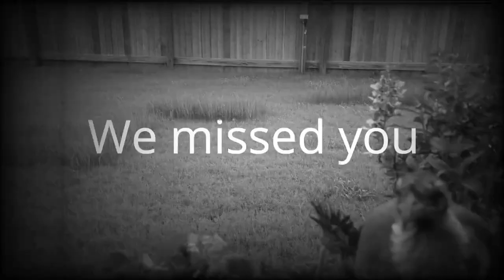ചില്ലു പൊട്ടിക്കുന്ന ഓസ്‌ട്രേലിയൻ പക്ഷിയെ കണ്ടിട്ടുണ്ടോ?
ഈ ഓസ്‌ട്രേലിയൻ നേറ്റീവ് പക്ഷി എല്ലാ ദിവസവും വന്നിട്ട് ഞങ്ങളുടെ അടുക്കളയുടെ ചില്ലു പൊട്ടിക്കാൻ നോക്കും. കാരണം എന്താണെന്നറിയാമോ?